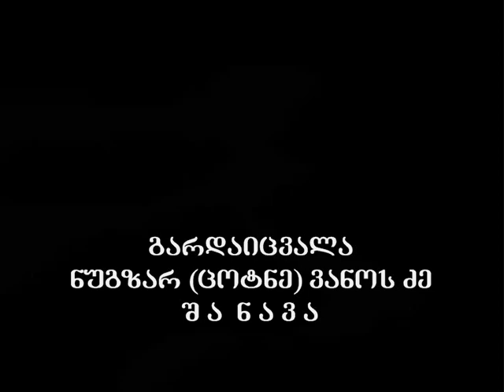გარდაიცვალა ნუგზარ (ცოტნე) ივანეს ძე შანავა